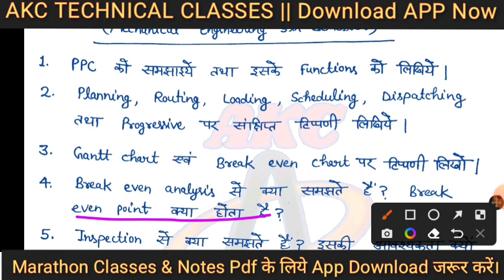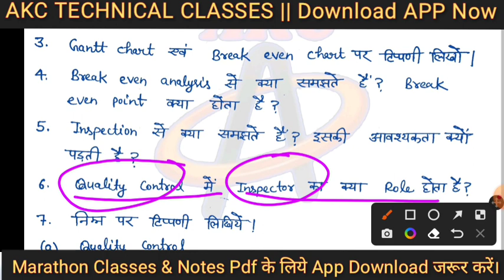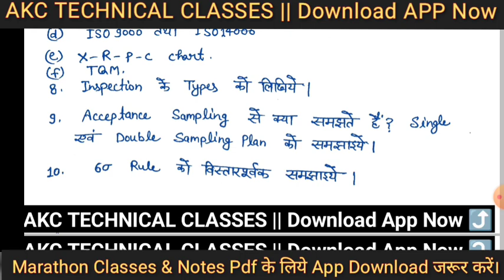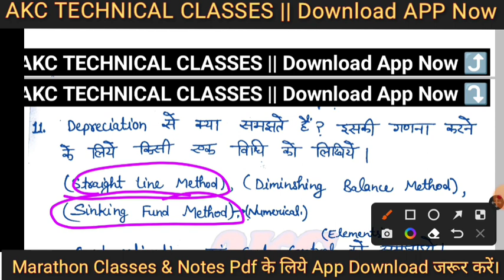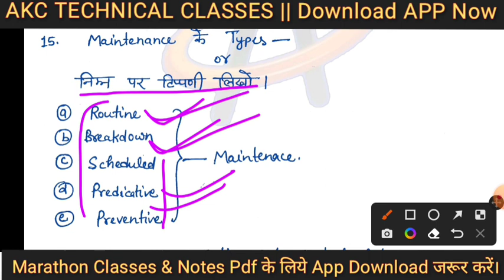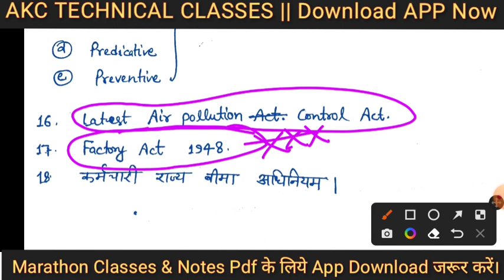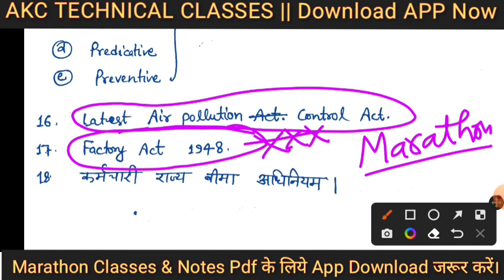Production Management very Important Questions/ Mechanical Engg. 5th semester Important Questions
Mechanical Engineering 5th Semester most Important Questions Series.

Production Management 5th semester most important Questions Series